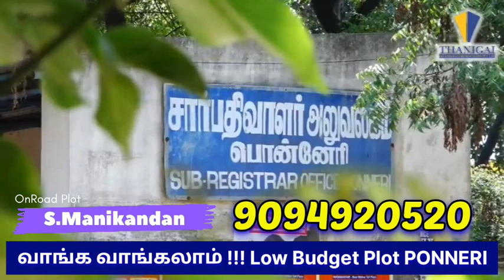பொன்னேரியின் பொக்கிஷம் !!! Low Budget Plot in PONNERI | 1 Year Emi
*New Site Launching at Ponneri | OnRoad Touch :-*

👉பொன்னேரி - *மாநில நெடுஞ்சாலை* அருகில். S/H : 104

🌾 State HighWay View Plot.

 Per Sq.ft : Rs.750/-.
Agreement : Rs.52,000/-

Balance :-
👍 11 Months Emi Scheme.

Pay Half Amount Get Free Registration - *Rs.225000/-*

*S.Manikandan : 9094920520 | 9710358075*